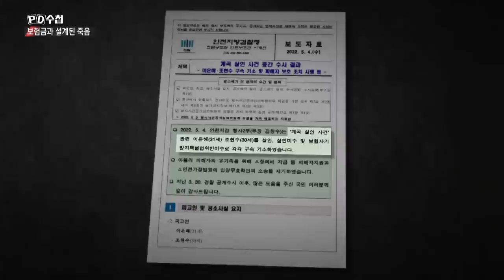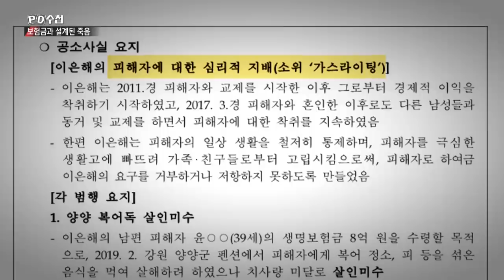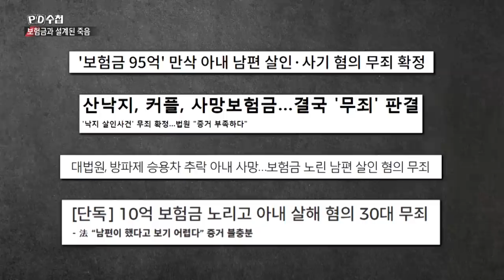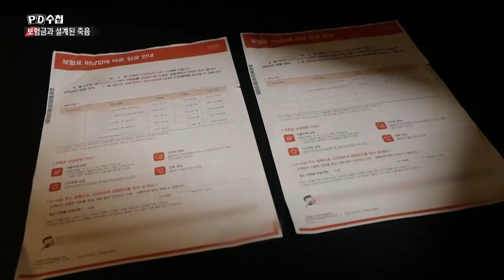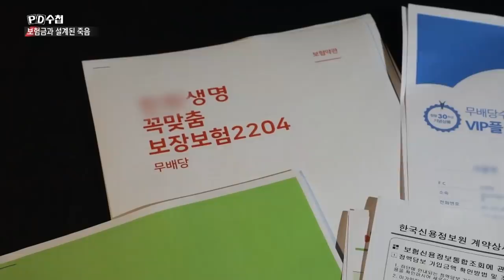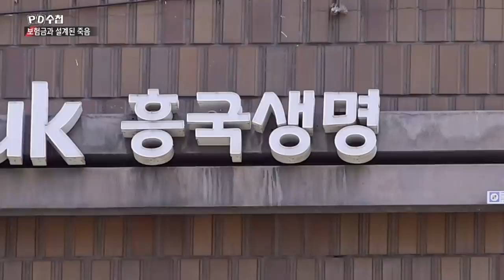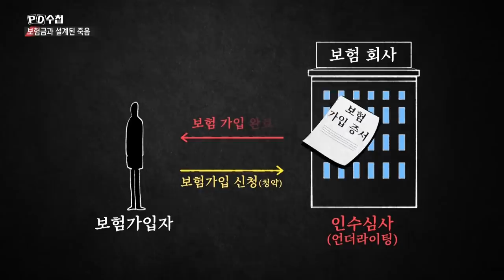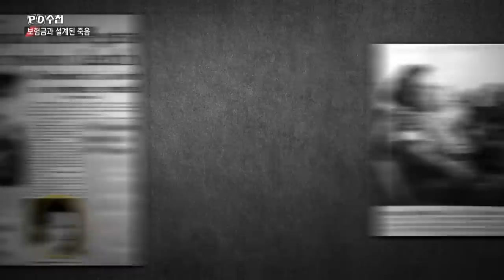보험금과 설계된 죽음 - 후반부 - PD수첩 MBC 2022년5월24일 방송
이은해와 사망보험, 보험사의 책임은?